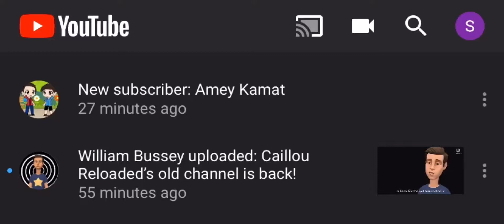Look, Amey Kamat has subscribed to me, And I subscribed to him